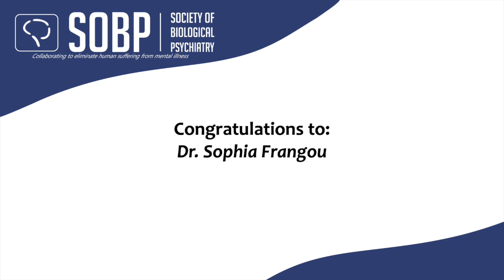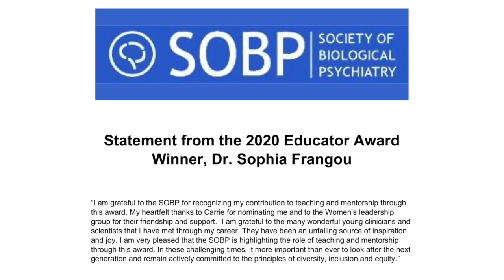2020 SOBP Educator Award